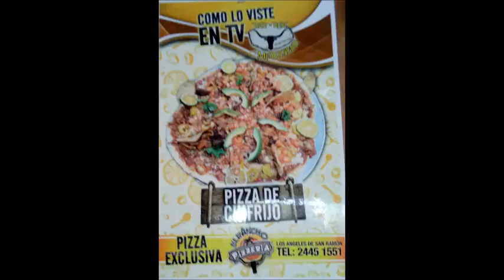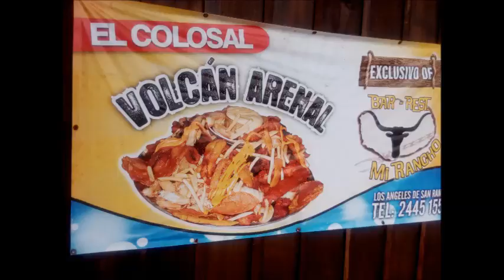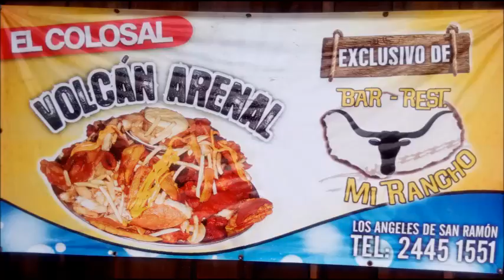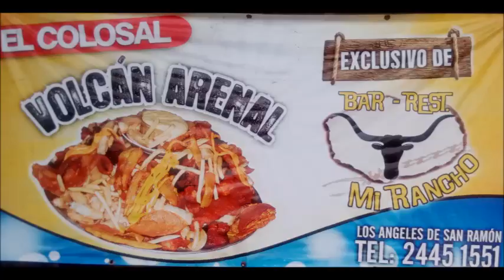Linea Caliente y explicacion de hernicia musical de Carlos Gutierrez Pitusa